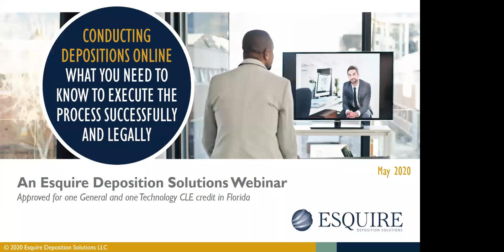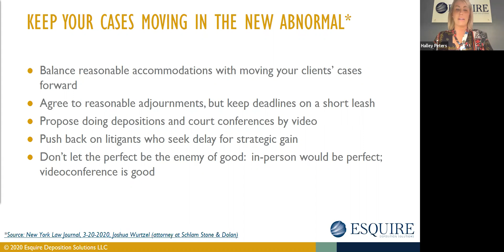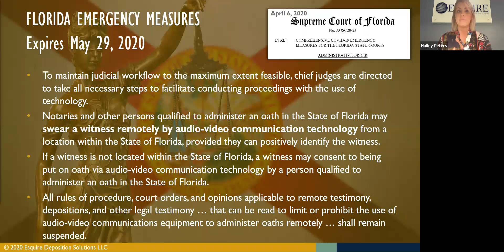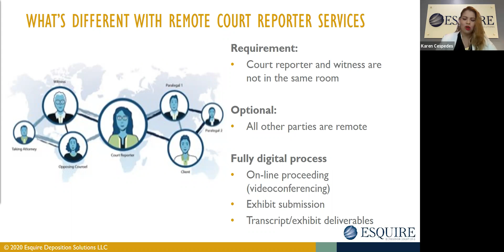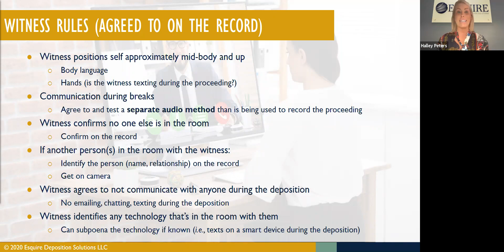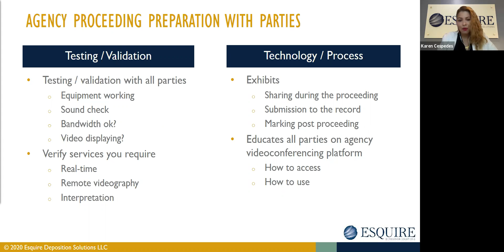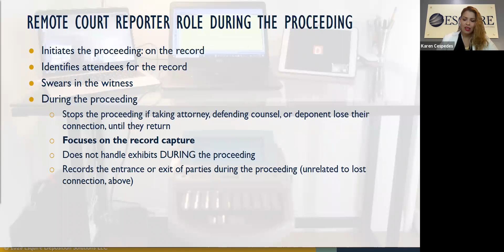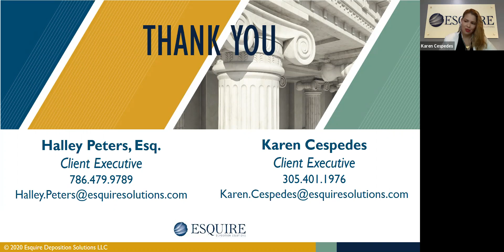Conducting Depositions Online – What You Need to Know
This course has been approved by The Florida Bar for 1.0 hour of General CLE credit in 1.0 hour of Technology CLE credit.

Are you prepared to move your depositions forward – online? Beware: It takes more than a webcam and an Internet connection to safely and securely undertake the process. A complete understanding of what remote options are available and how they work is critical to avoiding the pitfalls of inaccurately hosting depositions online.

Understandably, as the volume of litigation continues to climb and the availability of professional court reporters continues to dwindle, law firms and corporations need reliable alternatives to soundly producing the written record.

Now, more than ever, attorneys and their teams must inject new efficiencies into the way depositions are managed. There are two reliable concepts that every team should consider:

Remote Depositions – Videoconferencing: Witness and Court Reporter are in the same room while members of the legal teams may be remote

Remote Reporters – Videoconferencing: Witness, Court Reporter and entire legal team is remote (As permitted by state laws and regulations)
Take immediate action to become proficient in managing your cases online! Attend this one-hour complimentary session and witness first-hand how important cloud-based functions work in remote depositions, such as real-time transcription of the testimony, electronic exhibits, remote swear-ins, and more. In addition, we will cover what you need to know about working with a remote court reporter to ensure that the record is captured accurately and efficiently.

Timed Agenda:

Examining Today’s Remote Deposition Landscape (5 min)
Knowing the Legal Guidelines of Remote Depositions (10 min)
Transitioning from the Traditional Proceeding to the Digital Deposition (10 min)
Capturing the Record Online with the Remote Court Reporter, Videographer, Witness and Legal Teams (10 min)
Exploring The Nuances of Videoconferencing Technology (10 min)
Navigating Security and Privacy Concerns (10 min)
Q& A (5 min)